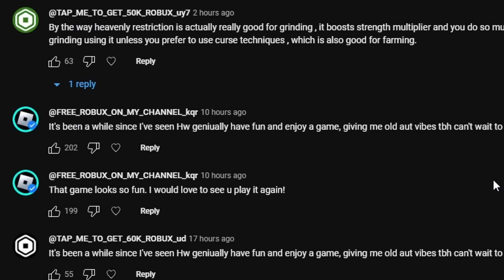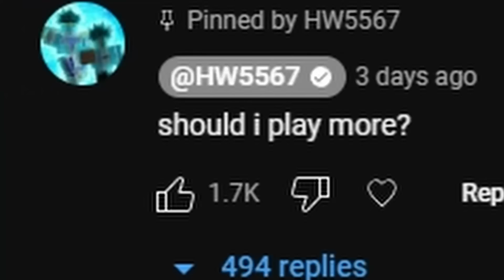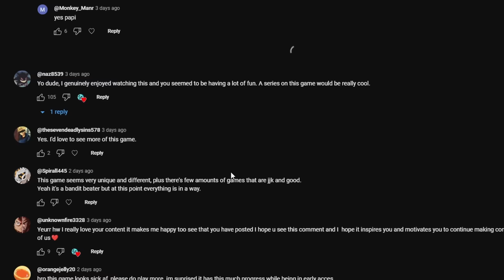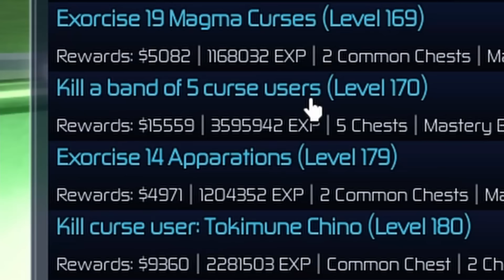I Am Too ADDICTED To This Roblox Jujutsu Kaisen Game...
I Am Too ADDICTED To This Roblox Anime Game...